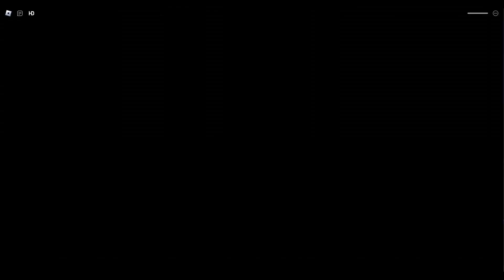The Mimic Ronnie And Ringmaster Test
requested again a